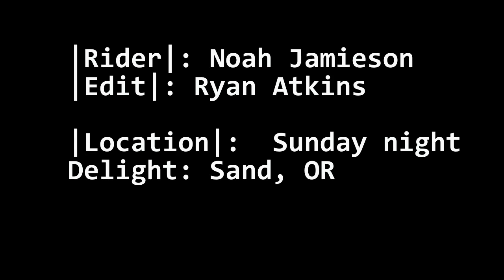Noah and Cannon-silent film (kinda)